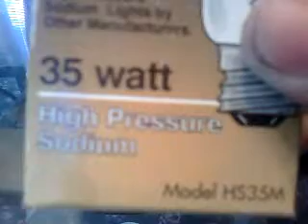35 watt hps light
i need run gear for this light